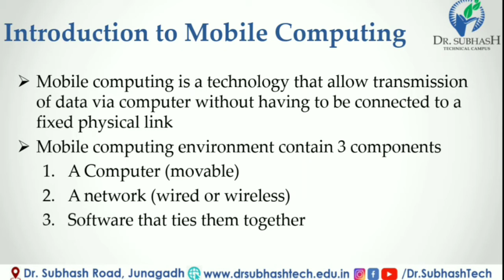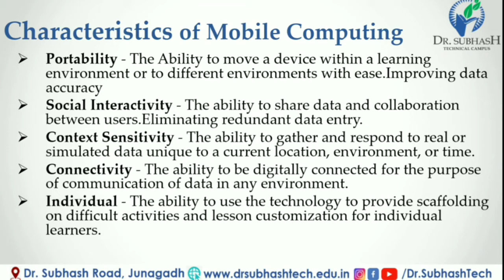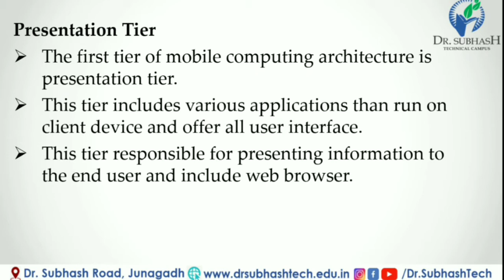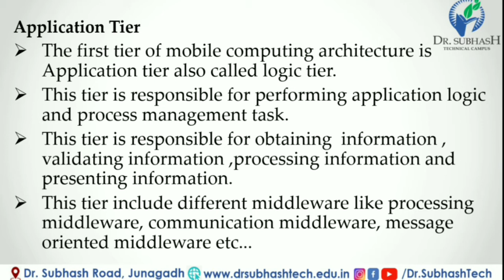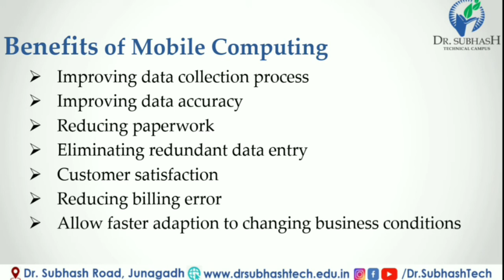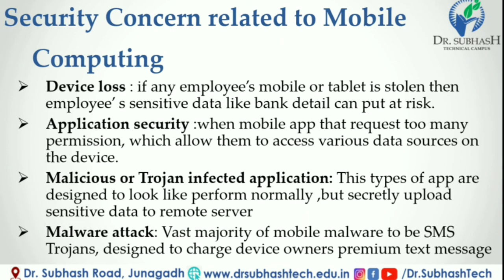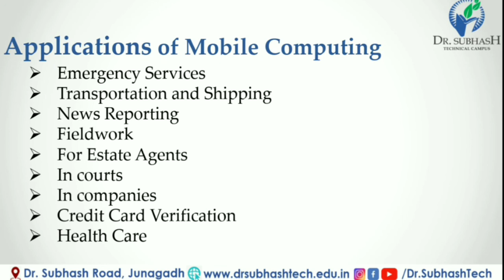MCAD Unit 1 Introduction to Mobile computing Lecture 1 By Prof Chirag Kaneria